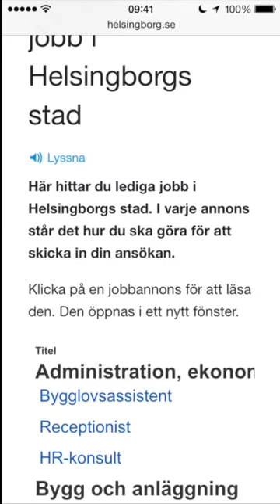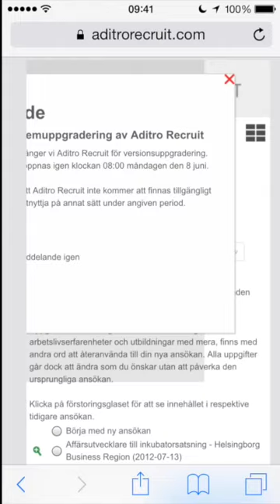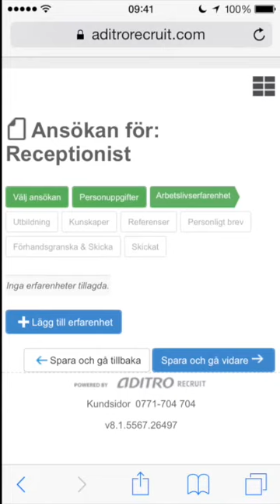Söka jobb i mobilen. Aditro/Offentliga jobb.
Den här videon handlar om att söka jobb via mobilen i Aditros tjänst. Jag gjorde den egentligen inför en presentation - men i efterhand gjorde jag en voiceover för att kunna publicera den här också. Jag tror den gör en viktig poäng, i dessa talangjakt-tider. Vi behöver vara bättre än så här, ut mot de vi vill ska söka jobb i staden.
Optimalt vore så klart att göra det MAXIMALT enkelt på sökande-sidan, och lägga arbetet på mottagar-sidan istället.